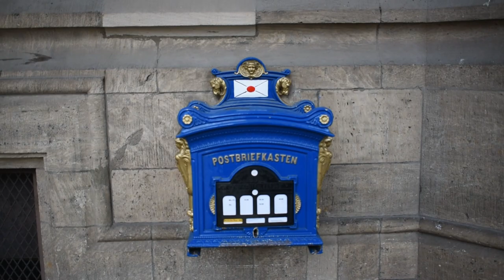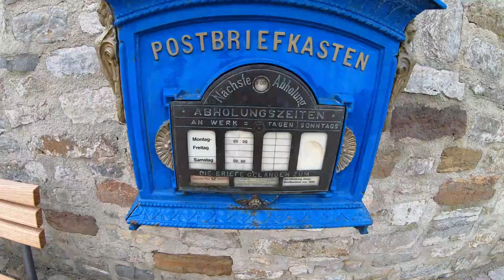Допотопный почтовый ящик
Эти ящики случайно забыли уничтожить, но они сохранились и дошли до нашего времени. Сегодня ни кто не станет так заморачиваться с почтовым ящиком. Обратите внимание на детали конструкции ящика и его тёмносиний цвет, как у почтовых ящиков в СССР. Единые стандарты единой цивилизации.